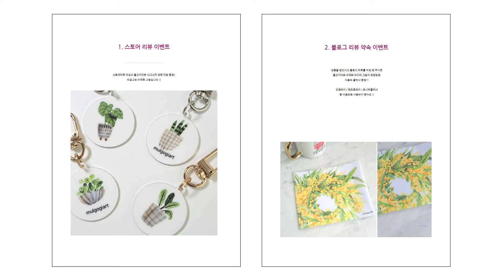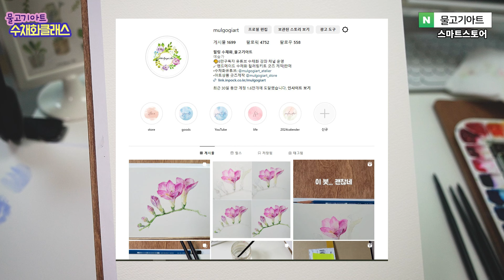리시안셔스 꽃 스케치 방법 다 알려드릴게요! - 물고기아트 수채화(feat.어버이날선물추천-카네이션머그)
안녕하세요. 물고기아트 입니다 ^^
오늘은 스케치 영상입니다.

리시안셔스꽃 참 이쁜꽃이죠. 하지만 이렇게 꽃잎이 겹겹이 있는
겹꽃들은 어디서 부터 어떻게 그려야할지 막막할 때가 있잖아요.

그 고민 오늘 해결!! 해 드리겠습니다 ^^

차근차근 저와 함께 스케치 해 보아요.
궁금한 점 언제든 댓글 남겨주세요.

✅스케치도안과 참고사진은 [물고기아트 블로그] - [스케치도안자료실]에
있습니다. 아래 링크 클릭 해 주시고 게시물에 좋아요!부탁드려요💗

✅ 곧 다가오는 어버이날 아직 선물 준비 고민이시라면
물고기아트가 직접 그리고 디자인한 [카네이션 머그컵] 으로
준비 해 보세요 :)
-4가지 종류의 머그컵 선택가능
-7가지 디자인
-3가지 글씨체
-부모님께 사랑의 메세지 프린팅 해 보세요.
- 부모님, 가족사진 등 사진도 함께 넣을 수 있답니다 .

-무료포장서비스 / 리뷰작성 시 드리는 두가지 선물
악세사리 양면키링과 미모사꽃이 프린팅된 다용도 클리너 증정

[아래 링크 클릭- 물고기아트스토어로 이동합니다:) ]

그림 영상 및 그림, 내용과 디자인에 대한 모든 저작권은 물고기아트에 있으며 이를 다른 용도(강사의 수업자료 및 상업용도 및 기타)및 2차 가공 하여 사용 할 수 없습니다.